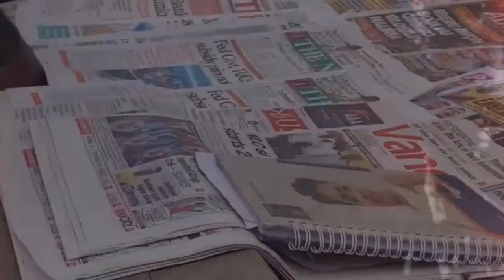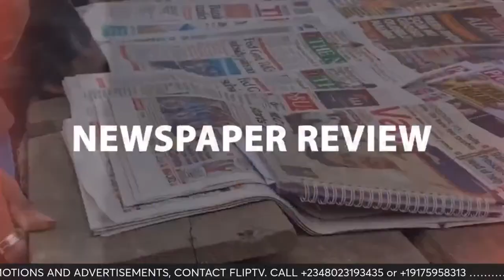PDP NEC MEETING:WIKE AND ATIKU CAMPS TO SLUG IT OUT